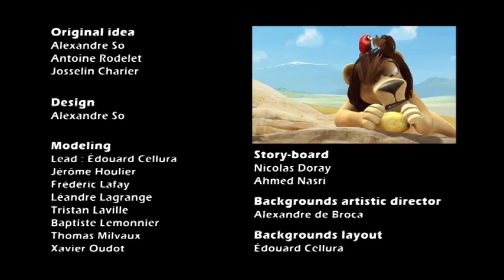LEON - Big Crush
Life's Unluckiest Lion!
Leon has true hunter instincts and plots tirelessly to track everything that moves.
Each episode brings a new encounter, be it with a dippy springbok, hysterical hyenas  and even a love-struck hippo.
But in Leon's world, the prey becomes predator and the chase always spirals out of control.
After a series of madcap mishaps, the poor lion often goes hungry.
Meet Leon! He may be the king of blunders but this lion never gives up.